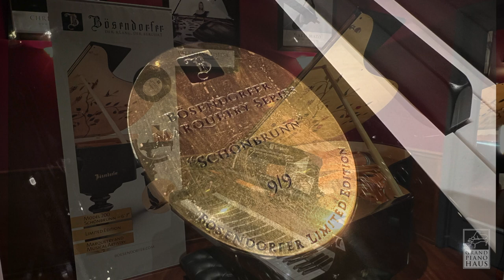Bösendorfer Marquetry Series - Schönbrunn Grand Piano 9/9, model 200 6' 7"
This rare and unique grand piano was inspired by the gardens of Schönbrunn Palace in Austria.

Grand Piano Haus
3640 Dempster St.